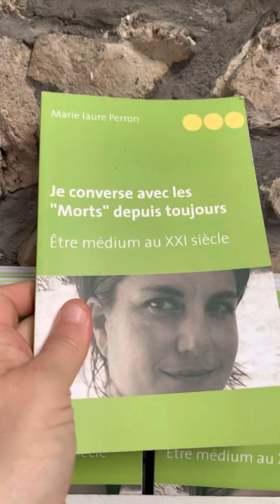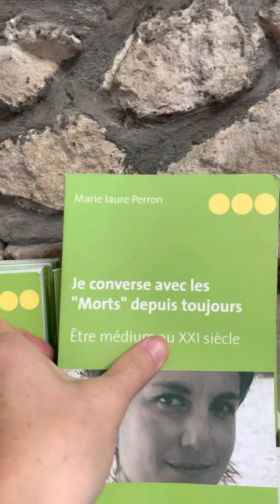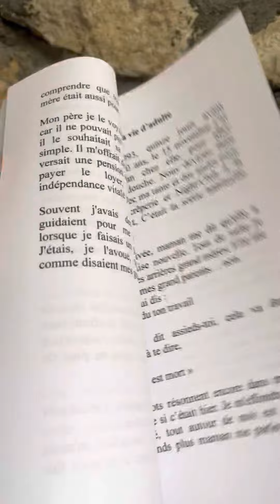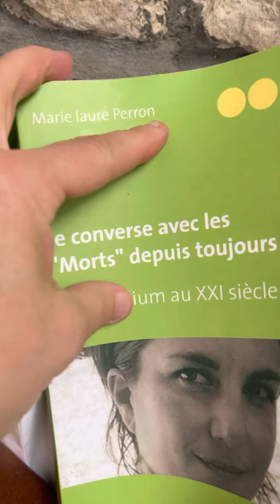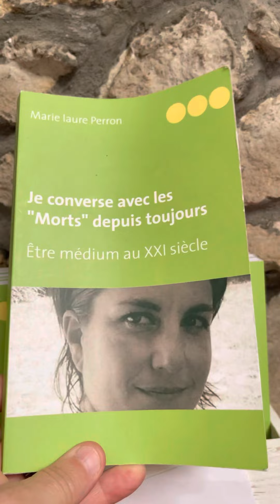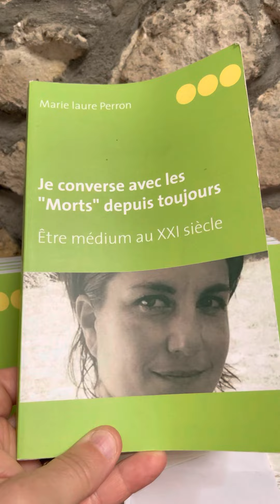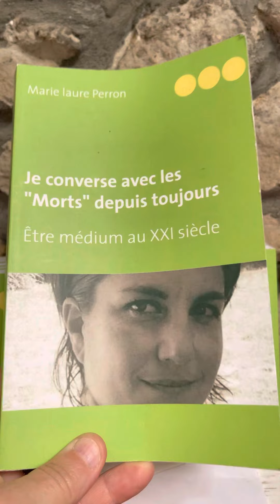Dédicace de mon livre je converse avec les morts depuis toujours au château de Denonville 22 octobre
Durant la conférence de Mediumnite pure le samedi 22 octobre et le dimanche 23 octobre au Chateau Denonville en Eure-et-Loir

Vous pourrez acheter mon livre je converse avec les morts depuis toujours au tarif de 16 € avec une dédicace￼

Vivre en tant que femme et  Medium au XXIe siècle￼

Découvrez qui je suis à travers ce livre qui vous dévoile ma vie personnelle

À très bientôt pour une conférence au Chateau Denonville￼￼